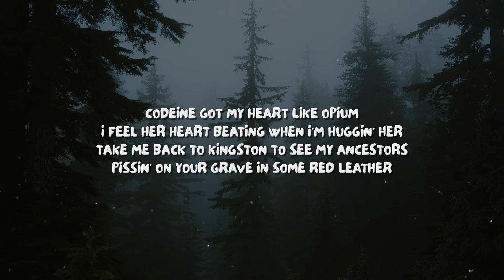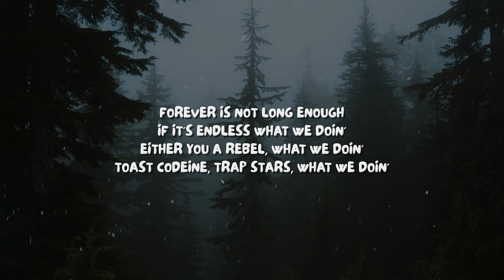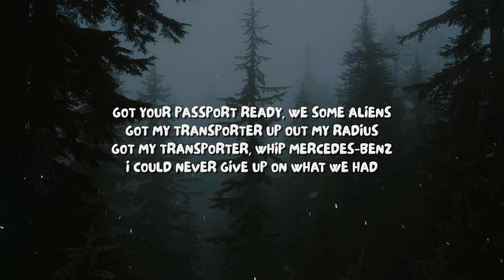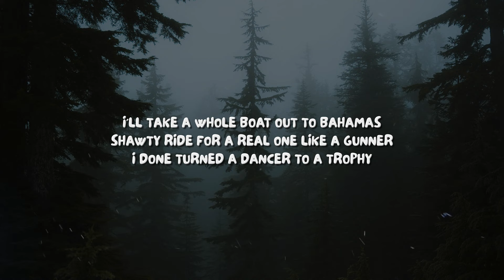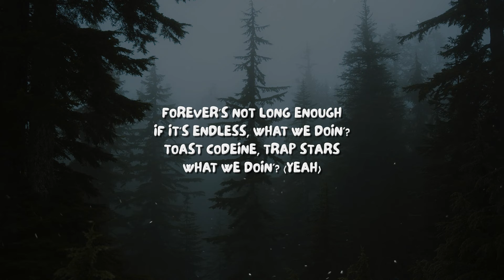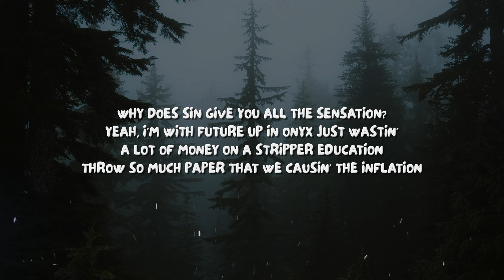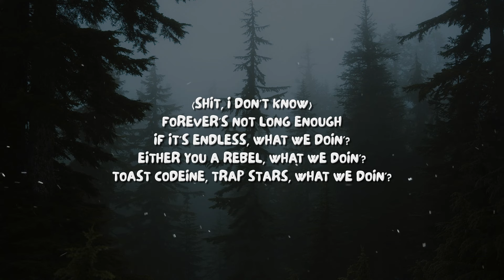Future, Metro Boomin, J. Cole - Red Leather (Lyrics)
Lyrics:

[Intro: Future]
So you thinkin' that you gon', I ain't gon'
Speak from my heart, you know what I'm sayin'?
I'm one thousand
Yeah

[Chorus: Future]
I done turned a dancer to a trophy
I done balled with rings like Kobe
Never send a tweet with emotions, uh
She heard I sip lean, she got emotional
Codeine got my heart like opium
I can feel her heart beatin' when I'm huggin' her
Take me back to Kingston to see my ancestors
Pissin' on your grave in some red leather

Turbo Panamera, the seat bird feathers
Keep La on me like Carmelo
Don't lie to me, I'm on God levels
Forever's not long enough
If it's endless, what we doin'?
Either you a rebel or what we doin'?
Toast codeine, trap stars, what we doin'?
A few remain nameless deserve my dedication
I just want my movement like Larry Davis
Came from Amsterdam, had my head up
Screenshot bitches got me fed up
Playin' with the white for green like a Celtic
She ain't tryna share me, she thinkin' selfish
I just bought my young bitch some new Rosettas
Went to Tokyo, I had to hit the ghetto
Like to kick it with her 'cause she play soccer
Introduced her to some goons, nigga, and some robbers
Now she want that Bentayga and it's obvious
Real patience for them big faces and I got it
Still faded from the last night off molly
The ones work at Magic, work at Follies
I just left Onyx and caught a body
Fuck your wife at the back of King of Diamonds
Turn me on, she don't care I put my thumb in
Leave me all alone, I'm throwin' a party
How I'm gon' have commitment in this world of sin?
Try my best to love you in this world we in
Take another look at every foreign I'm in
End up with the bitches that I started with
I must've been on a pill when I recorded this
Had the stick in my hand while I was typin' it
I know I'm arrogant, but don't be trifling
I iced out you once and you got iced again
These guitars sound like Parliament
I just blowed a check, baby, pardon me
All-black trim, dark burgundy
Keep it real with me, no perjury
Put them bags on her arm like weighed sand
Saks Fifth Avenue, she ran through eighty bands
Got your passport ready, we some aliens
Got my transporter up out my radius
Got my transporter, whip Mercedes-Benz
I could never give up on what we had
Abracadabra, make my side bitch better
Chanel trench, pussy taste like pineapple
I'ma stay down with you, but don't give me a headache
Lifestyle's radical, please excuse the medies
California housing, gettin' better with my veggies
Audemars, Richard Mille came in a FedEx
Smash her like a grudge that I ain't never gettin' deaded
Sippin' on mud while I'm lookin' at my presi'
Presidential tints in the back, I done made it
Bitch, you better stay on your shit, you gettin' graded
Take you to a spa in Saint Barts, is you ready?
Whip the double-R with the stars in the headrest
Caught up with these broads, baby, did I change the address?
Times got hard and I fucked off your lashes
Everything real, I got my gold veneers added
Motherfuckin' addict, but I will rock a Patek
If your love was a drug, maybe it would be acid
I know I lost your trust, but I made you relapse
I gotta be on a pill to tell you how I'm feelin'
I tippy-toe and I dance with the devil
I'll take a whole boat out to Bahamas
Shawty ride for a real one like a gunner

[Interlude: Future & J. Cole]
Toast codeine, trap stars, what we doin'? (Yeah)